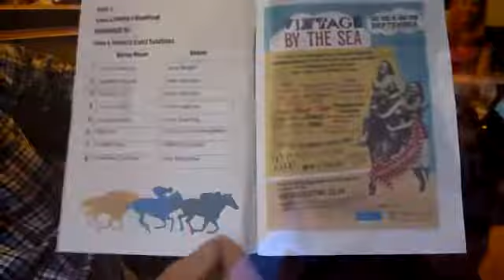Morecambe Carnival Fund Raiser at The Lord Nelson with David Brayshaw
Morecambe Carnival 2015 Fund Raiser. Race Evening at the Lord Nelson.